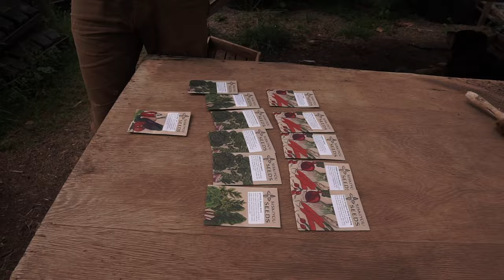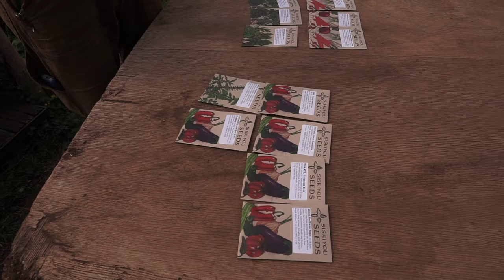What Garden Seeds to Plant in Western Oregon around May 1st.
Right around May 1st is the transition point between planting cool-season crops such as leafy greens, brassicas (broccoli, kale, cabbage), and root vegetables to the Warm-season crops such as corn, beans, squash, cucumbers, tomatoes, melons, peppers and so on.

IMHO it is too late by May 1st to be seeding the following crops at this point: Tomatoes, peppers, eggplant, broccoli, cauliflower. If you gardening on a smaller scale and you want to grow them, then I would reccomend acquiring them as starts from a local farm.
VIDEO by Wali TIpping.

We have lots more growing tips and 100s of varieties of select, open-pollinated, organic seeds at: